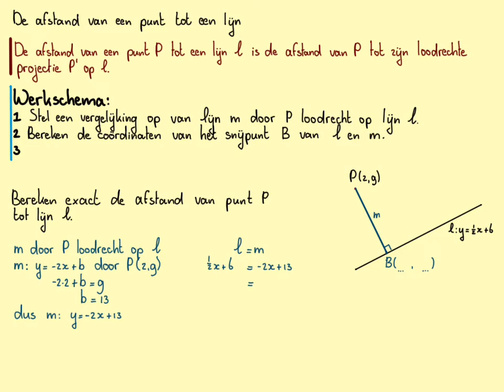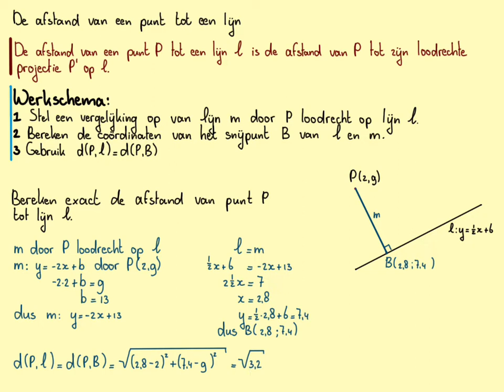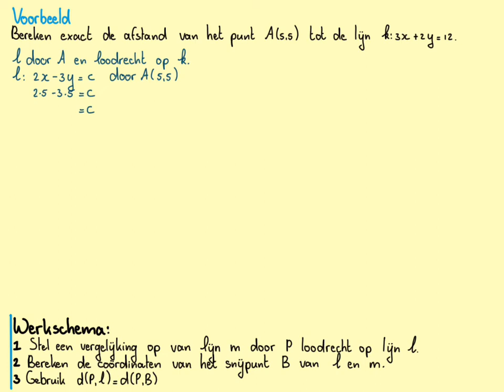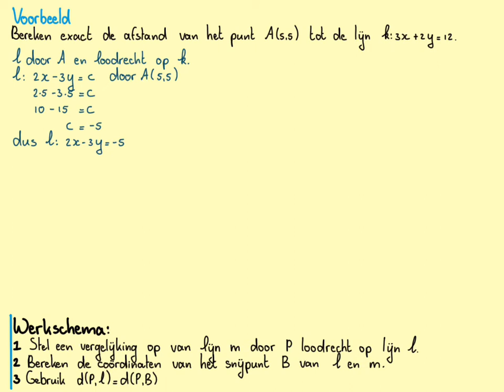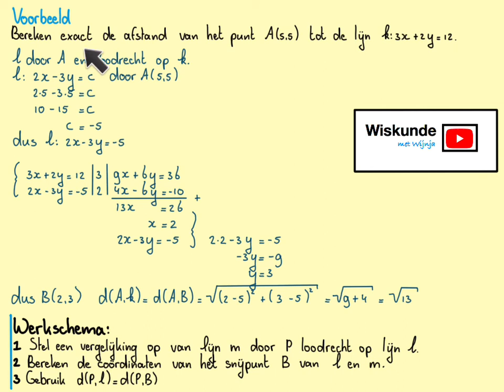De afstand van een punt tot een lijn_Havo-B_H7.2C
In deze video de afstand van een punt tot een lijn. Je gaat bezig met loodrecht, snijpunt en Pythagoras...@WiskundemetWijnja